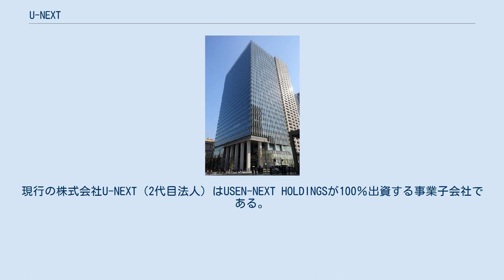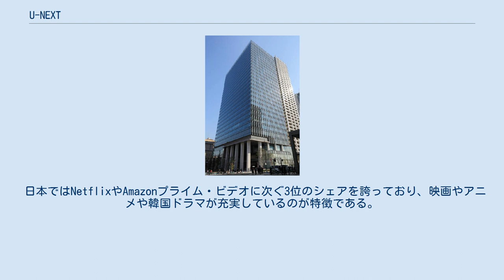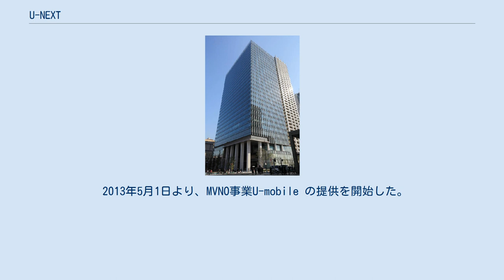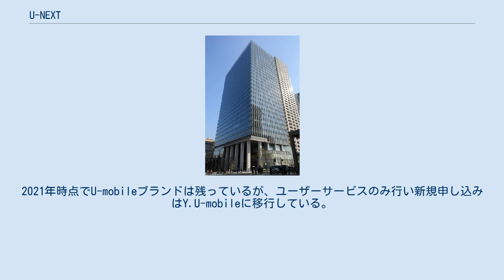U-NEXT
USEN-NEXT_GROUP
ビデオ・オン・デマンドのサービス
株式会社U-NEXT（ユーネクスト）は、定額制動画配信サービス「U-NEXT」を運営する日本の企業。
2017年にUSEN-NEXT HOLDINGSの100％子会社として設立された。
同年の事業再編で、初代法人「株式会社U-NEXT」（旧・U'sブロードコミュニケーションズ、現・USEN-NEXT HOLDINGS'）より動画配信サービス等の事業を継承した。
 映像配信サービス「U-NEXT」を主軸とし、インターネットサービスやモバイル事業も展開している。
映像配信サービスは前身の「GyaO」「GyaO NEXT」を経て、2009年12月から現行の「U-NEXT」にブランド名称を変更した。
 元々はUSENの映像配信部門から独立して設立された企業であるが、2017年の事業再編により、それまで映像配信事業を行っていた株式会社U-NEXT（初代法人）が株式会社USENを吸収合併して株式会社USEN-NEXT HOLDINGSに称号変更した。
現行の株式会社U-NEXT（2代目法人）はUSEN-NEXT HOLDINGSが100％出資する事業子会社である。
 （初代法人の以降の沿革はUSEN-NEXT HOLDINGS#沿革を参照） マルチデバイス（専用端末やパソコン、テレビなど）に向けた映像配信ビデオ・オン・デマンド（VOD）を2007年6月よりサービスをスタート。
 コンテンツは定額制の見放題プランに対応した見放題作品と、一本の視聴ごとに課金されるPPV（ペイ・パー・ビュー）作品に分かれている。
配信数は2021年1月時点で見放題作品21万本・レンタル作品2万本で、定額制動画サービスの中で「見放題作品数No.1」のラインナップを誇る。
月額会員に加入している場合、追加料金不要で114誌以上の雑誌が読み放題。
 日本ではNetflixやAmazonプライム・ビデオに次ぐ3位のシェアを誇っており、映画やアニメや韓国ドラマが充実しているのが特徴である。
しかし、同業の定額制動画配信サービス（SVOD）と比べて、欧米制作の海外ドラマが手薄なのが長年の課題であった。
2021年2月にアメリカの大手メディア企業であるバイアコムCBSと、同年3月に同じくアメリカのメディア企業であるワーナーメディアとの間でそれぞれ独占パートナーシップ契約を締結し、前者は同年2月からSHOWTIMEのテレビシリーズを、後者は同年4月からHBOとHBO Maxのオリジナル作品を本サービスにて独占配信することを発表した。
 ※Google play「U-NEXT：映画/ドラマ/アニメ-日本最大級の動画アプリ」 参照。
 対応デバイス テレビ・モバイル・ゲーム機・パソコンに対応している。
 U-NEXTカード（MOVIE CARD） オンラインやコンビニなどの店頭で購入できるプリペイドカード「U-NEXTカード」の販売を行っている。
 全国のローソン店舗（9,821店舗：2012年10月末時点、ローソンストア100除く）にて、2012年12月4日より、「MOVIE CARD」の提供を開始した。
 2020年には全国のセブン-イレブンで「U-NEXTカード」の販売を開始した。
 powered by U-NEXT powered by U-NEXT（ぱわーどばいゆーねくすと）は、提携各社のポイント等をU-NEXTの視聴に利用可能な業務提携サービス。
 下記のインターネットサービスを提供している。
 2013年5月1日より、MVNO事業U-mobile の提供を開始した。
 2017年1月17日、ヤマダ電機との合弁会社Y.U-mobile株式会社を設立し、サービスをY.U-mobileに移行した。
2021年時点でU-mobileブランドは残っているが、ユーザーサービスのみ行い新規申し込みはY.U-mobileに移行している。
 2017年、それまで映像配信事業を行っていた株式会社U-NEXT（初代法人）が株式会社USENを吸収合併して株式会社USEN-NEXT HOLDINGSに称号変更した。